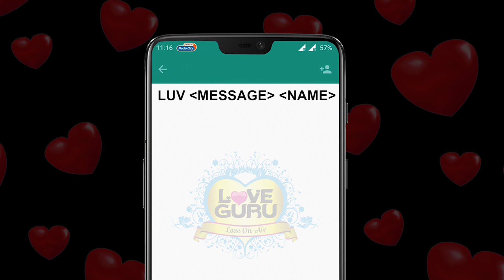Better Quit Than Sorry | Quit Karne Mein Hi Bhalai Hai | Love Guru Calls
Love Guru - The relationship expert, watch this video to know why its better to quit a relationship than be sorry for life!